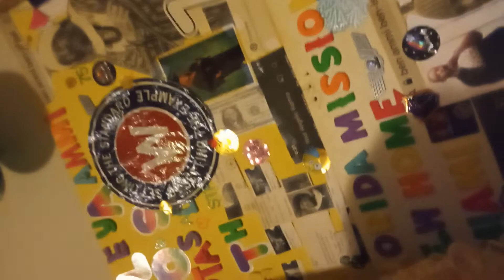Shout Out 🗣️2 Thee ‎@Megan Thee Stallion Uncle Ben👽 Ammi wants to 🛸Collaborate ⚖️ 🛸⚖️🛸⚖️🛸⚖️👽📺👽⚖️👽